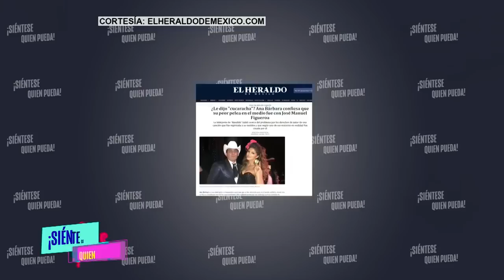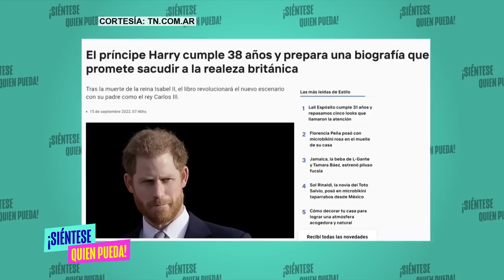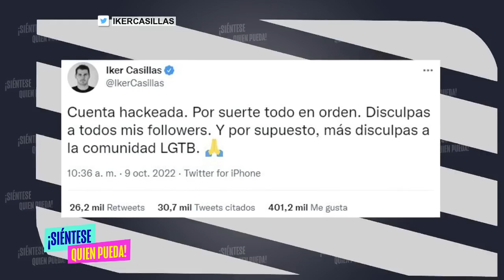Iker Casillas y Madonna ¿Juegan a ser Gay?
Madonna insinúa ser Gay en video en TikTok.

El domingo la cuenta de Twitter de Iker Casillas, decía: “Espero que me respeten: soy gay felizdomingo” luego dice que la cuenta fue hackeada y pide disculpas a sus followers y a la comunidad LGTB.

Hasta el Real Madrid dejó de seguir la cuenta de Iker Casillas.

 Y mucho mas en las Calientitas:

Alessandra Rosaldo habla del estado de Eugenio Derbez.

José Manuel Figueroa VS Ana Bárbara por la autoría del tema Fruta Prohibida.

Sergio Mayer habla de Natalia Subtil.

El principe Harry podría quedarse sin biografía. Veremos si finalmente se revelan los misterios de la corona británica.